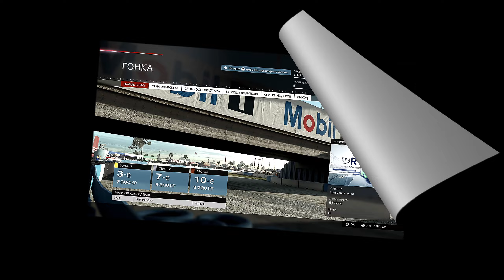Forza Motorsport 5 #263 Sebring USA Трасса Sebring Full XBOX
Машина Nissan GT-R Black Edition 2012
Лига - Классовое состязание Class Competition
Серия Класс R Class R